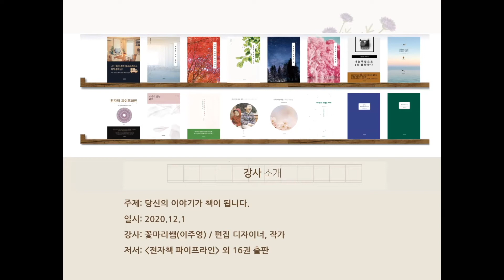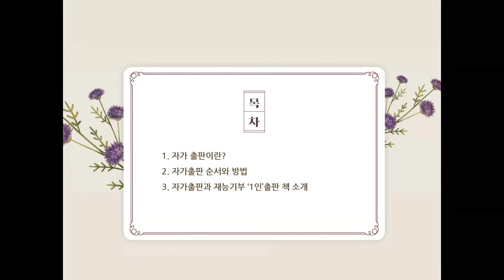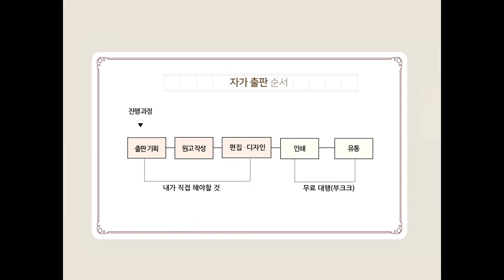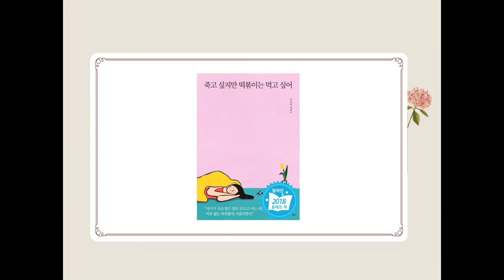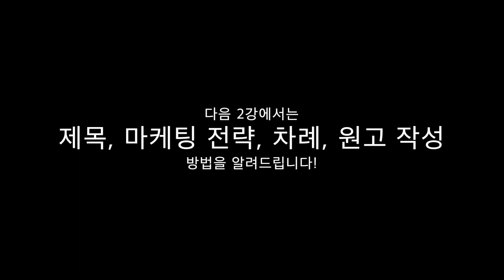[돈되는 부업 출판 1강] N잡러 퍼스널브랜딩 출판_자가출판, 기획, 제목(기초 다지기)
= 꽃마리쌤